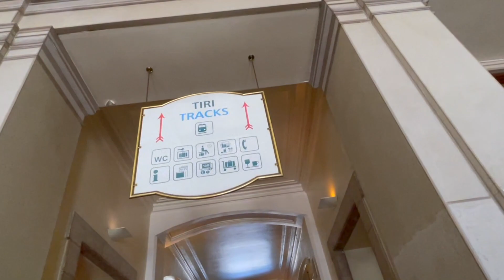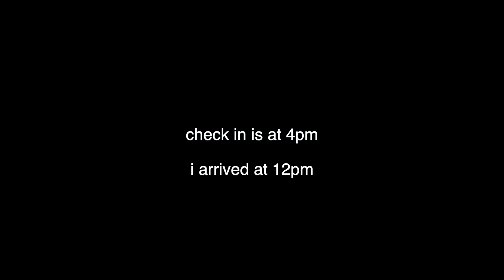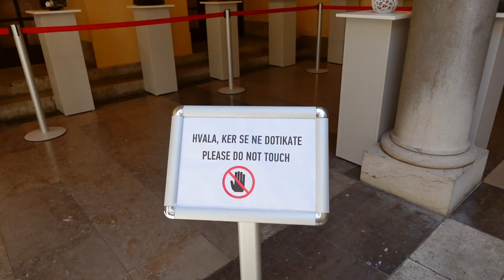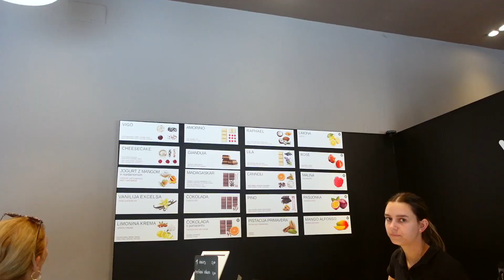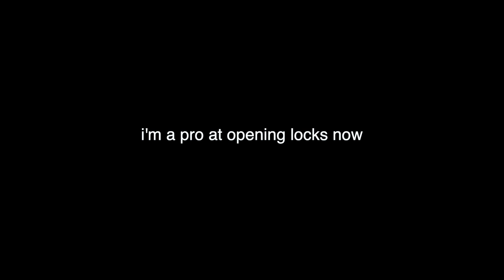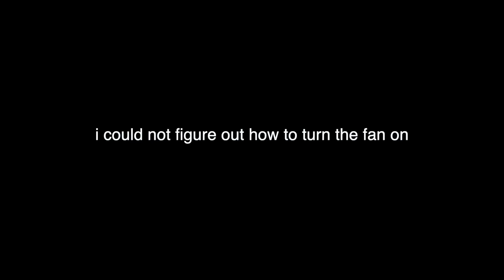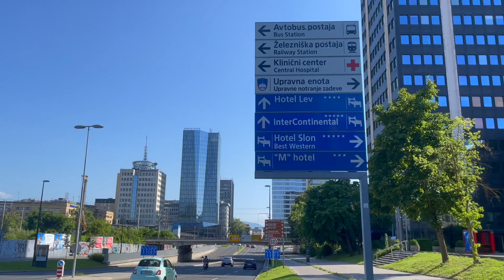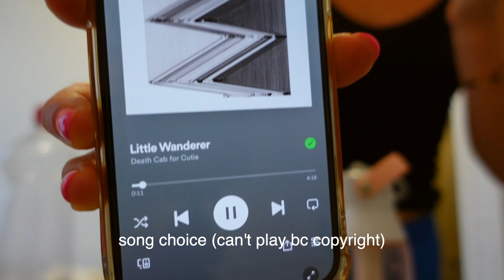Exploring a castle in Slovenia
Ljubljana, Slovenia

📸 My camera
📚 Favorite Book